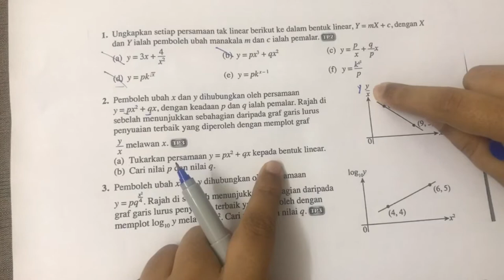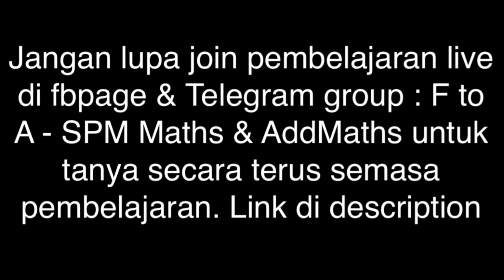Hukum Linear- Konsep Asas, Cara Jadikan Persamaan Tak Linear Kepada Linear & Garis Penyuaian Terbaik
Video kalini teacher terang bab Hukum Linear (Linear Law). Penerangan merangkumi perkara asas tajuk ni & buat beberapa soalan untuk fahamkan lagi konsep. Video ni merangkumi penerangan :

  1.  Apa tu hubungan linear
  2.  Cara jadikan persamaan tak linear kepada linear
  3.  Apa tu garis penyuaian terbaik (lines of best fit)
  4.  Cara cari nilai yang soalan dari persamaan linear

Bab ni merupakan bab addmaths :
KSSM - Bab 6 form 4
KBSM - Bab 2 form 5

Jom belajaq!
Semoga bermanfaat! 😊
Untuk join telegram group bagi perbincangan soalan, pertanyaan soalan & info2 lain
Untuk pembelajaran secara live & video mengenai maths & addmaths, jom join

Pembelajaran live di fb adalah pada setiap hari sabtu & ahad jam 9pm. Jadi boleh tanya terus semasa belajar. ;)